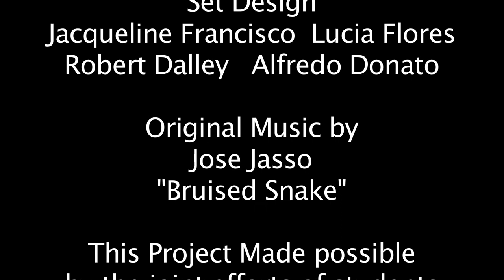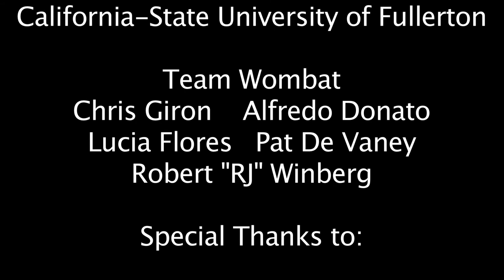48 Hours of Madness Entry - Knock on Wood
This was an entry to the 48 hours of madness film competition. The competition rules were everyone recieves the same script with no ending and we have to rewrite, make ending, produce, shoot, edit, and burn to dvd then drop off within 48 hours from when the script was sent. This was Cal-State Fullerton's entry, though we did not win, it was still a fun and great learning experience. go Team Wombat!